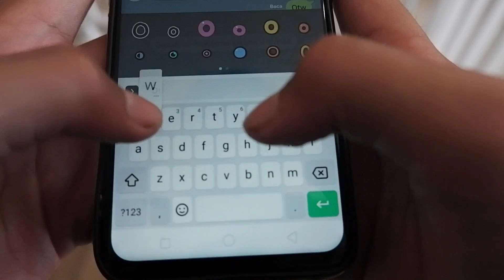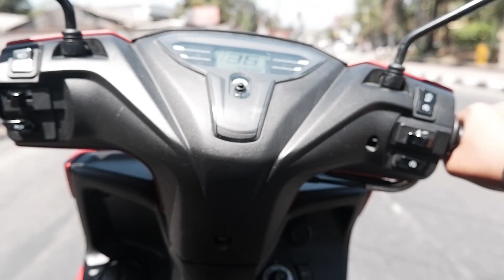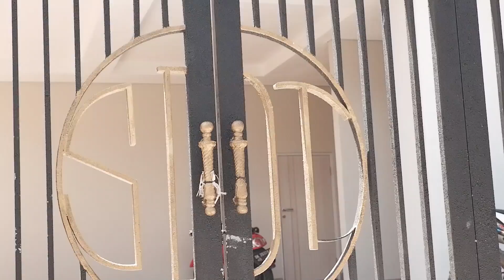YOUTUBE REWIND BALI 2019 - VLOG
● Hi Genk.. Im Back !!